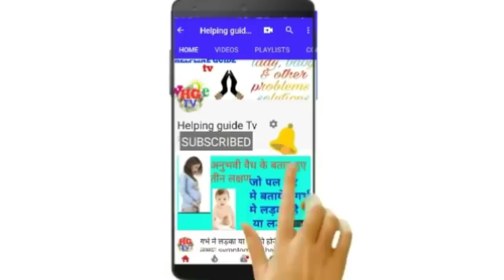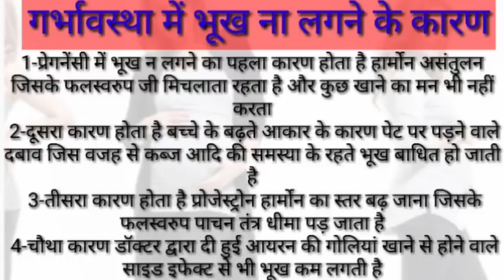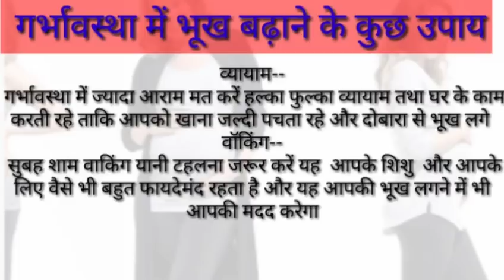प्रेगनेंसी में भूख ना लगने पर क्या करना चाहिए